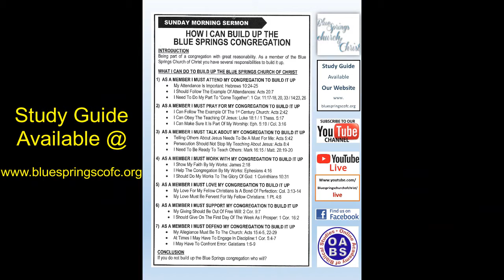How Can I Build Up The Blue Springs Congregation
Being part of a congregation with great reasonability.  As a member of the Blue Springs Church Of Christ, you have several responsibilities to build it up.  We will look at 7 ways to build up a church.

Date:  August 30th, 2020 AM

We are located at 1000 SW Clark Road in Blue Springs Missouri 64015.  If you in the neighborhood, stop by and worship with us.
Sunday Class 9:30 am, Worship 10:30 am and Sunday night at 5:00 pm.  Wednesday's we meet at 7:00 pm.